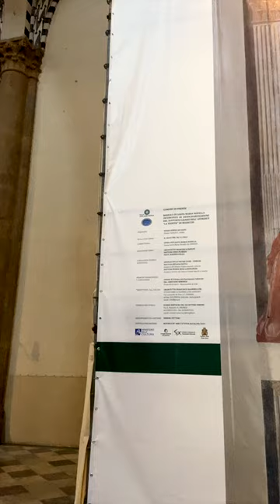A close-up view to Masaccio's Trinità ongoing restoration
A close-up view to Masaccio's Trinità fresco from the restoration scaffolding in Santa Maria Novella